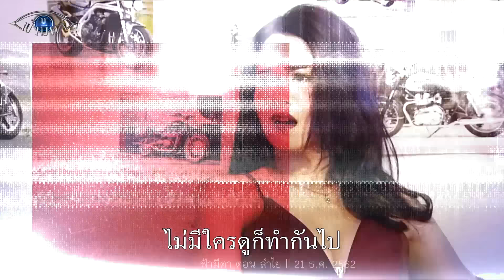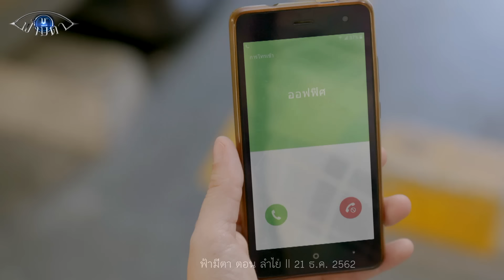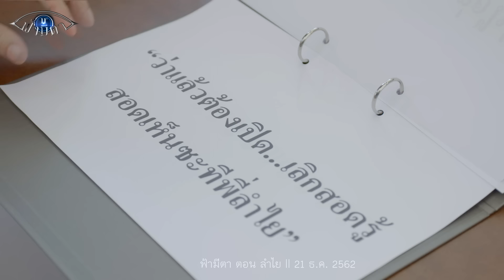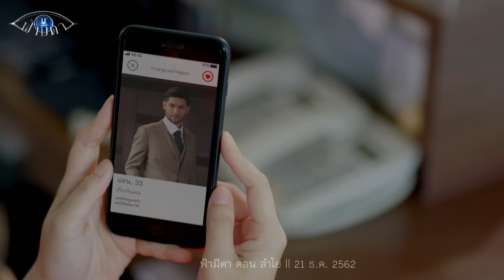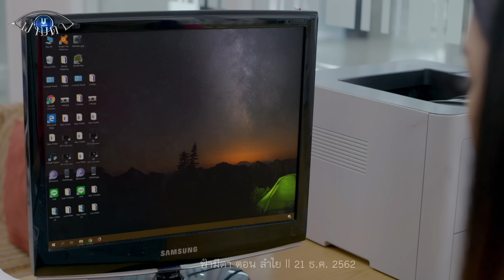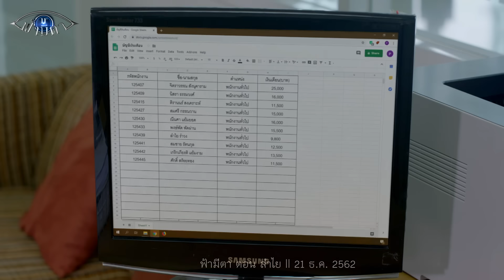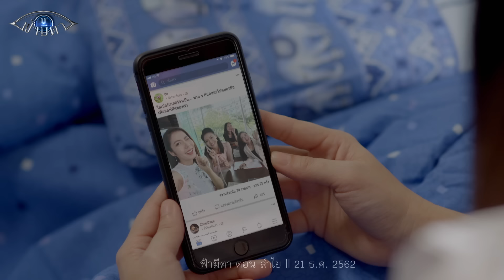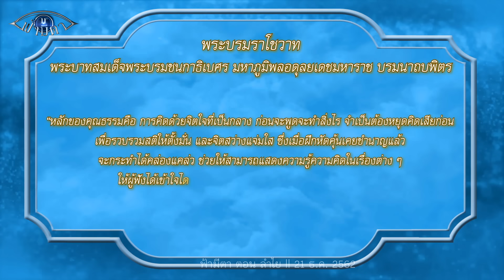ลำไย : มนุษย์สายพันธุ์ใหม่ : ฟ้ามีตา--OFFICIAL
ชีวิตที่ติดอยู่กับอคติ คิด-ทำแต่เรื่องแย่ๆ แถมยังคิดวาดี
นับวันมันจะกลายเป็นเผ่าพันธุ์ใหม่ของมวลมนุษย์ชาติ

🔅ตอน... ลำไย
ออกอากาศวันที่  21 ธ.ค. 2562

บทโทรทัศน์ : ขนมกล้วย
กำกับการแสดง : รอน-คณวัชร สังวริบุตร

พาเมล่า เบาว์เด้นท์, ชนิตา สุภาพันธ์, ภัคสิร์ชา ราย, กมลวรรณ ศตรัตพะยูน

เป็นเรื่องราวของผู้หญิงคนหนึ่งที่ชื่อว่า ลำไย(ลูกน้ำ-พาเมล่า เบาว์เด้นท์) เป็นคนที่อยากรู้ไปซะทุกเรื่อง แม้กระทั่งเงินเดือนคนเพื่อนๆร่วมงาน จึงแอบเข้าไปในดูในห้องบัญชี พอรู้ก็เอามาพูด มาบอก จนพนักงานทะเลาะกัน

เมื่อคุณปรีชารู้เรื่องจึงไล่ลำไยออกจากงาน ลำไยออกจากงานด้วยความแค้นใจ สมจิต (แอน-ชนิตา สุภาพันธ์) และนิด(ปันปัน-ภัคสิร์ชา ราย) เตือนว่า จะไปแค้นใจทำไม ในเมื่อลำไยทำตัวไม่ถูก นิดเตือนให้ทำตัวใหม่ อย่าไปสอดรู้สอดเห็น อยากรู้เรื่องคนอื่นมากนัก แต่ลำไยไม่ฟัง

ระหว่างหางานใหม่ ลำไยก็เที่ยวสอดรู้สอดเห็นคนนั้นคนนี้ ลำไย เห็นติ๊ก(พิ้งค์-กมลวรรณ ศตรัตพะยูน) รวย ลำไยก็หาว่าติ๊กเป็นเมียน้อย ทั้งๆที่ติ๊กทำงานสายตัวแทบขาด ติ๊กได้ยิน เลยตบกับลำไย แต่ลำไยก็ไม่เข็ด พอลำไย เห็นต๊อดค้ายาแทนที่ลำไยจะไปแจ้งตำรวจ ลำไยกลับเดินไปด่า ประจานต๊อด ผลคือ ลำไยถูกตามไล่ล่า ต้องหนีหัวซุกหัวซุน

แน่นอน..ถึงเหตุการณ์นี้ ลำไยจะไม่ผิด แต่ก็ถือว่า ทำอะไรโดยไม่คิด ไม่ถูกวิธี ชาวบ้านสมน้ำหน้าเพราะทำไม่ควร อยู่ไม่เป็น ระหว่างที่หนีไอ้ต๊อด ลำไยเห็นคุณปรีชา เข้าไปยังบ้านหลังหนึ่งพร้อมสาวน้อย ลำไยนึกว่าคุณปรีชาแอบซุกเมียน้อย ความที่โกรธแค้นคุณปรีชาอยู่แล้ว ลำไยรีบโทรฯไปหา คุณสาวิตรี เมียของคุณปรีชาให้มาดู หวังจะทำให้บ้านแตกเป็นการแก้แค้น

ระหว่างที่รอคุณสาวิตรี ลำไยก็แอบดูสถานการณ์ในบ้านระหว่างคุณปรีชากับสาวน้อย แต่ลำไยเข้าบ้านไม่ได้ ก็เอาหัวมุดรั้ว ผลปรากฏ คุณปรีชามาเห็น ลำไยรีบชักหัวออกจากรั้ว แต่คุณปรีชาปิดประตูรั้วเสียก่อน ลำไยชักหัวออกมาไม่ทันเลยถูกรั้วหนีบหัวอยู่อย่างนั้น

คุณสาวิตรีมา ถึงได้รู้ เด็กสาวคนนั้นคือหลานของคุณสาวิตรีที่งอนหนีออกจากบ้าน ส่วนลำไยไม่ได้มีความดีความชอบเพราะแส่เรื่องชาวบ้าน จนหัวติดรั้ว ทุกคนต่างสมน้ำหน้าลำไย แทนที่จะเอาเวลาไปหางาน กลับเอาเวลาไปยุ่งเรื่องชาวบ้าน

สุดท้ายงานก็ไมได้ เจ็บตัวอีก คนอย่างลำไยมีเยอะแยะมากมาย สอดรู้สอดเห็นแต่เรื่องของคนอื่น แต่ไม่เคยดูและไม่เคยคิดที่จะพัฒนาตัวเองเลย